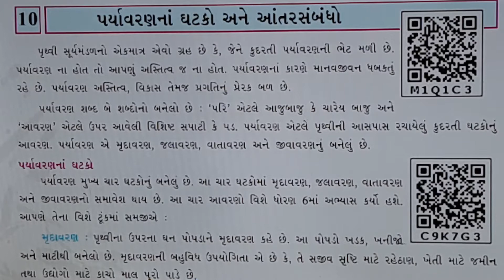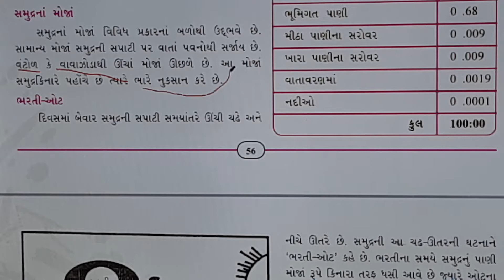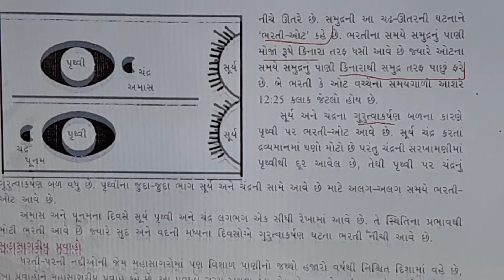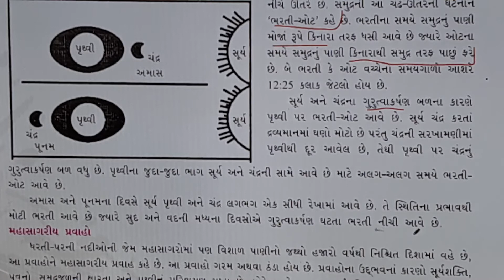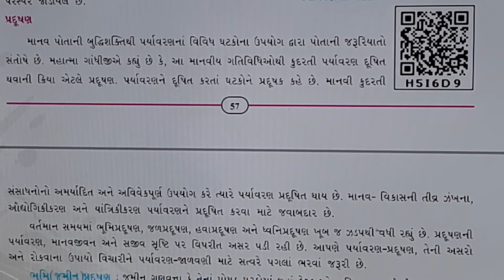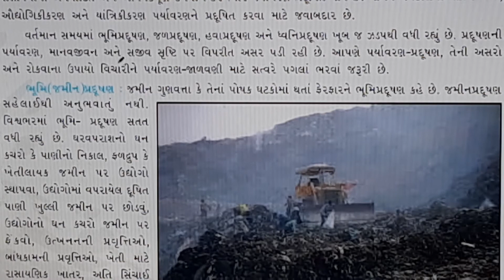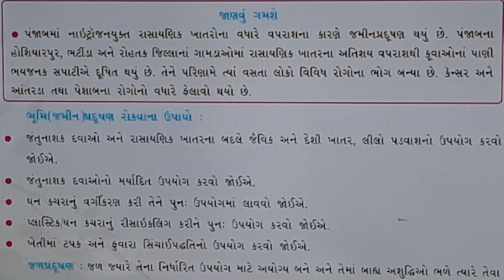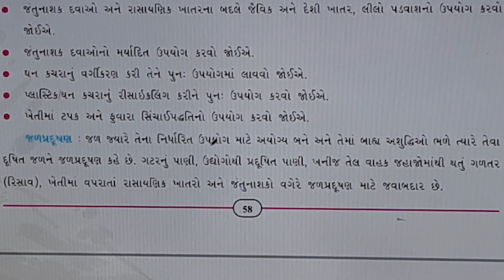Std-7 Sub-S.S lesson-10 part-2 Date-12/9/2020